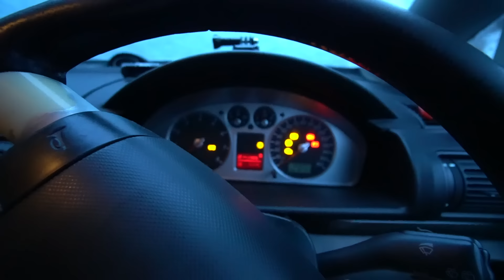HEAVY SNOWFALL LONDON STEALTH CAR CAMPING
SNOW GLORIOUS SNOWWWWWW! Who else just absolutely loves it when it snows? Being from the UK and living in London it's very rare that we get these wintery conditions so as you can see I was very excited to get out and do a London snow stealth camp.

🛒 AMAZON STORE 🛒

DISCOUNTS! 💲🤑

MY EQUIPMENT! 🎥